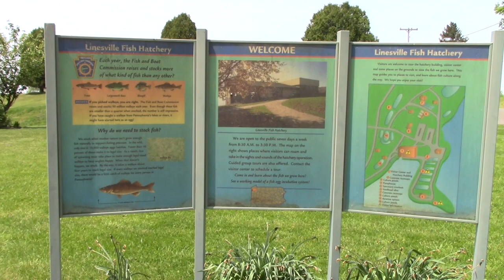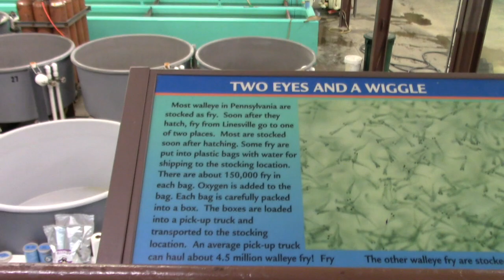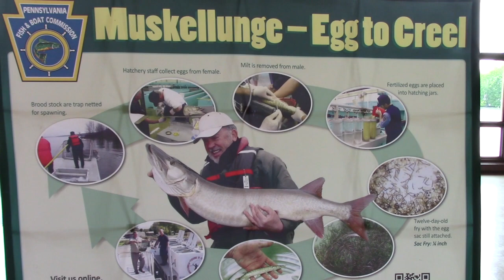THIS FISH TRIED TO BITE ME! The Linesville Fish Hatchery PA.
You can see many fish up close. You can also see how fish are raised from eggs and how they are cared for. Located off Pymatuning Lake in Pennsylvania. If you love to fish, you will love this place.